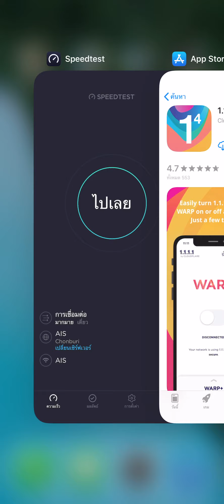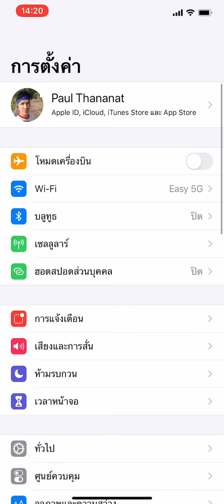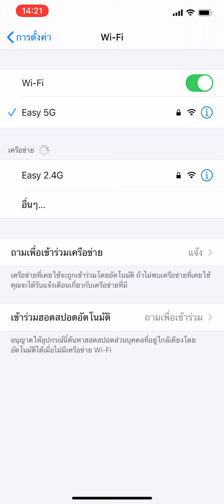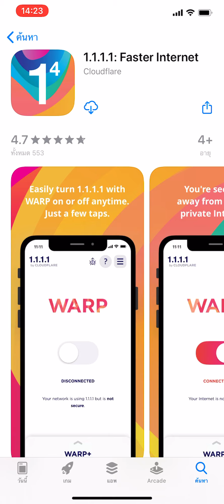เพิ่มความเร็วเน็ต Wi-Fi บน iPhone ได้ ไม่ต้องลงแอป | Easy Android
แต่ถ้าอยากใช้กับเน็ตมือถือด้วย ต้องลงแอปครับ
ลิงค์ดาวน์โหลด iOS